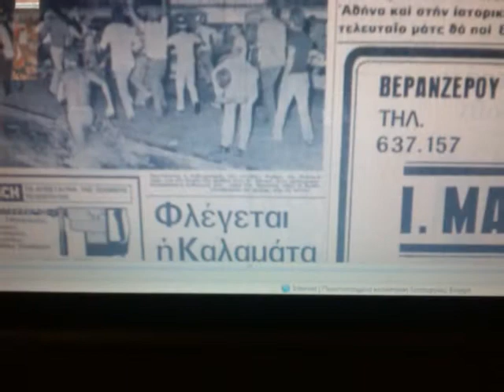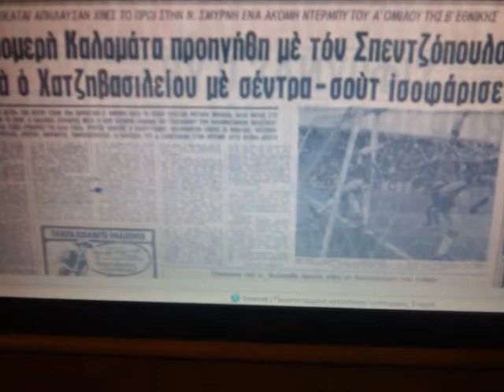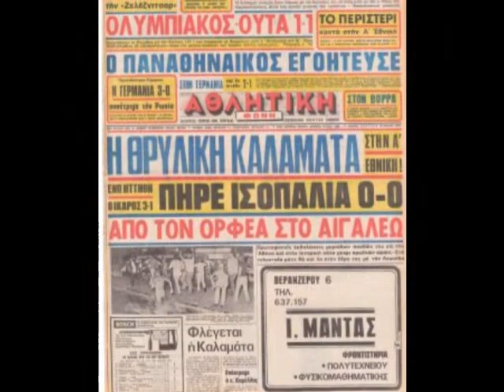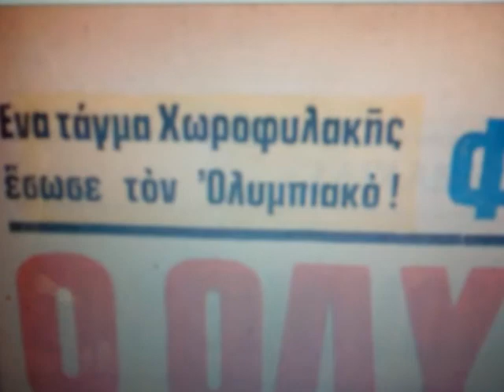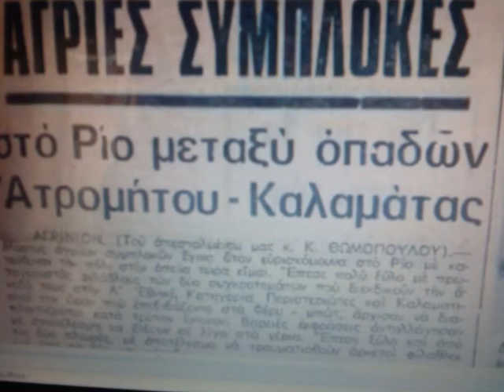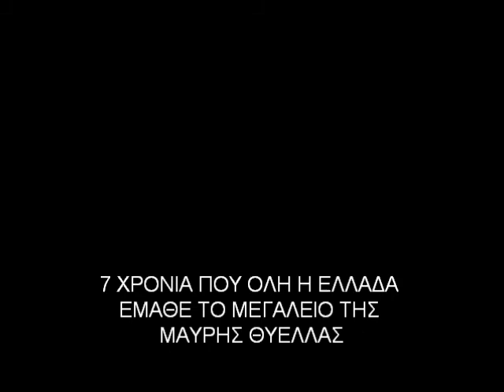40 ΧΡΟΝΙΑ ΜΑΥΡΗ ΘΥΕΛΛΑ 3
Η ΑΡΧΗ ΤΗΣ ΜΑΥΡΗΣ ΘΥΕΛΛΑΣ